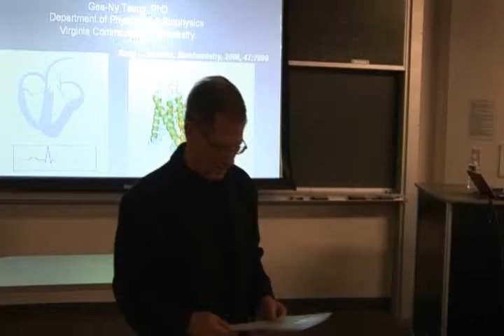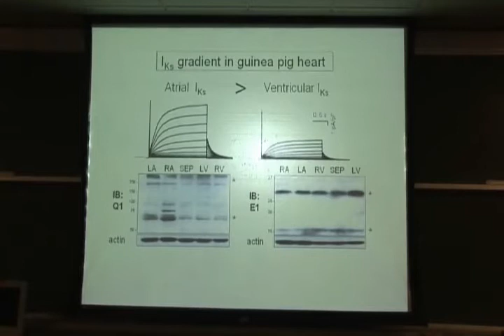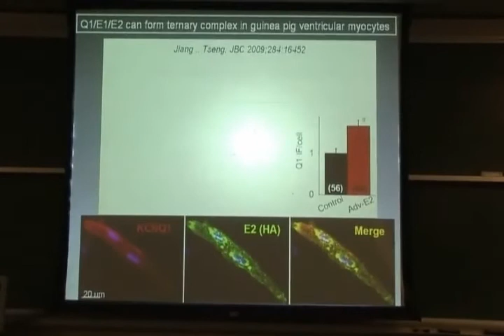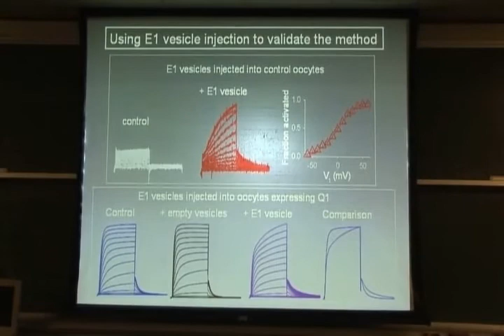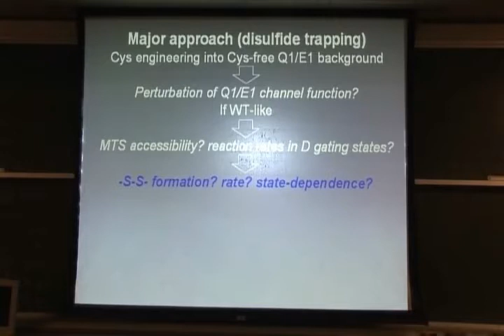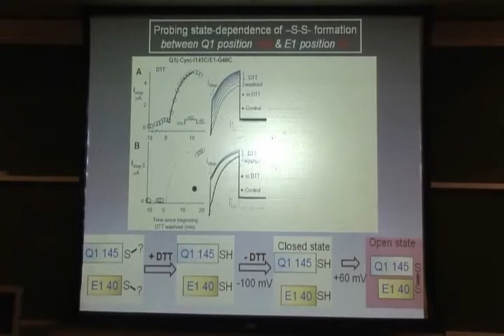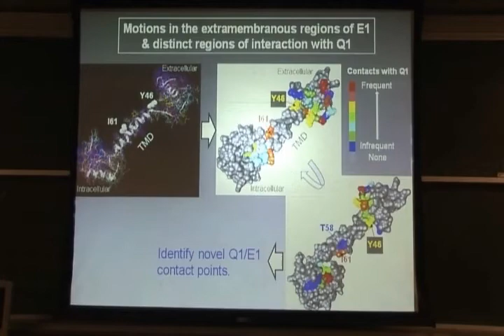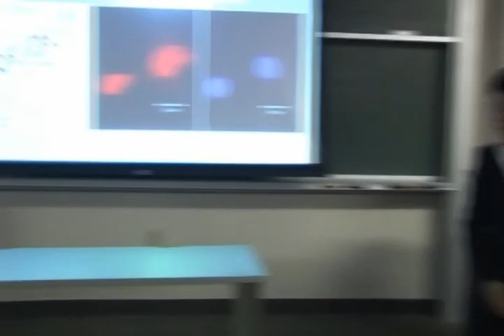CBAC Seminar - Gea-Ny Tseng, Ph.D., February 7, 2011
Speaker:
Gea-Ny Tseng, Ph.D.
Professor of Physiology and Biophysics
Virginia Commonwealth University, Richmond, VA

Seminar Title: “Cardiac Slow Rectifier (IKs) Channel: Structure-Function Relations, Remodeling & Therapeutics"